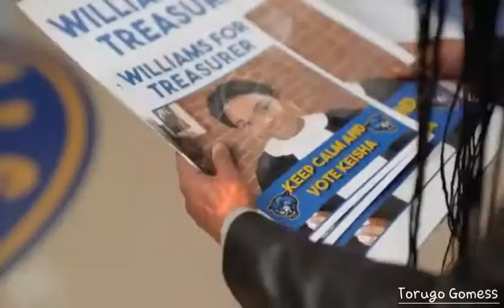Jennifer Pierce || I Love Me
Personagem : Jennifer Pierce (from: Black Lightining)
Série : Black Lightining (Raio Negro)